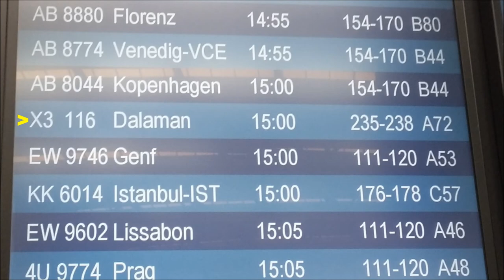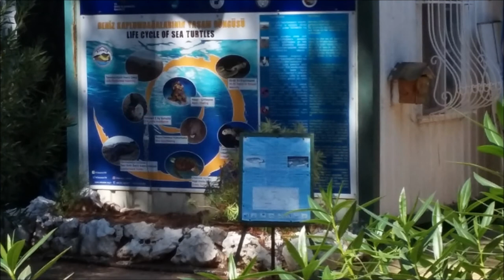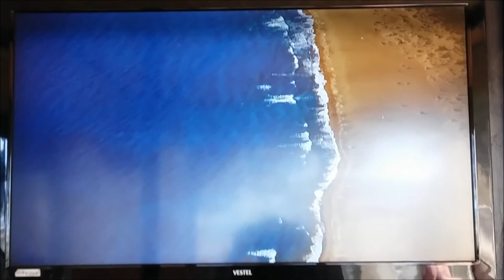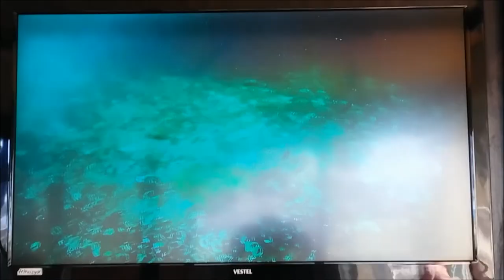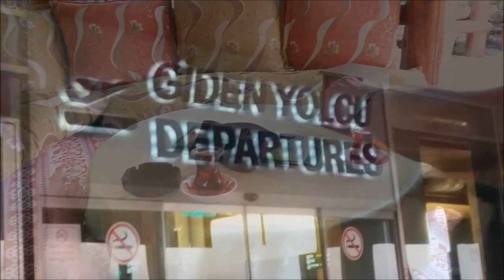DALYAN 2017 - Dalyan | Sultaniye | Iztuzu Beach | Bacardi Beach | Kaptan June's Turtle Hospital (HD)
Dalyan | Sultaniye Thermals and Mud Baths |  Iztuzu Beach |
Bacardi Beach | Kaptan June's Turtle Hospital +++ (Full HD)